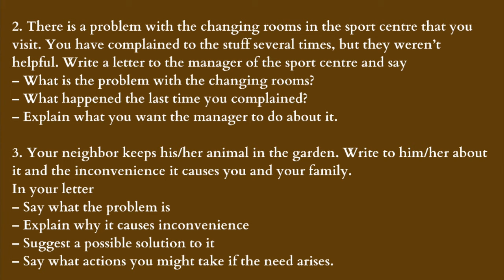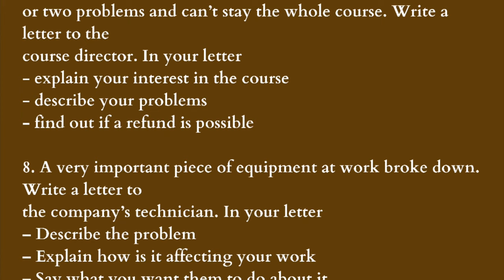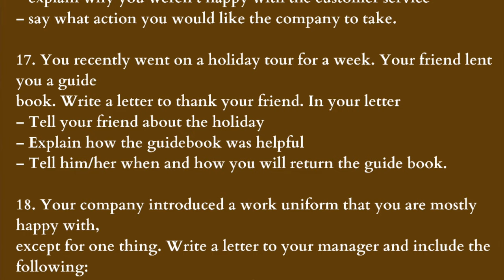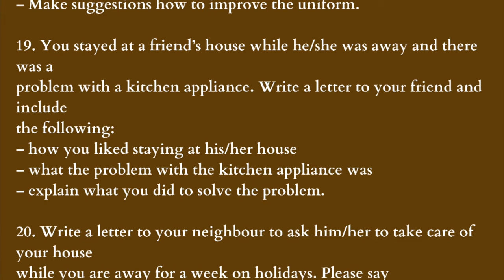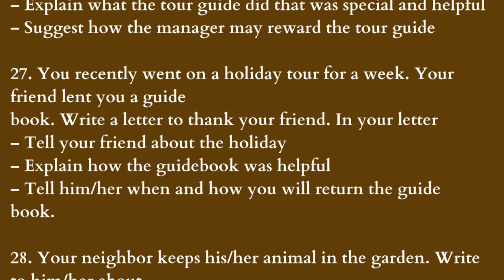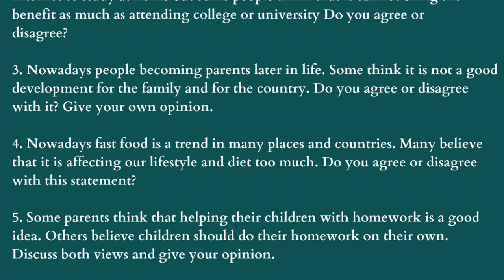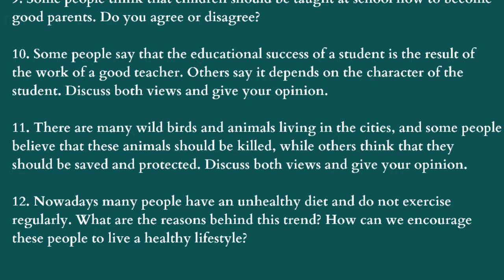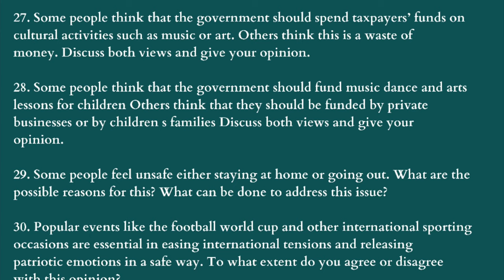IELTS General Training Exam Prediction | IELTS Writing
Our Key features are:
• Personalized Coaching
• Experienced